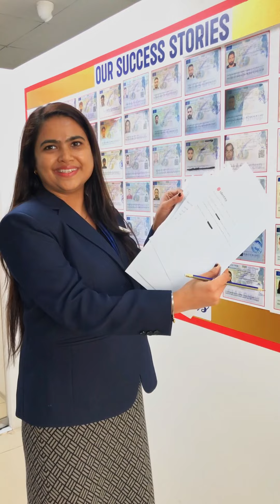🎉 Big news! The Malta identity link has just landed for our clients! 🇲🇹🔗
🎉 Big news! The Malta identity link has just landed for our clients! 🇲🇹🔗 Time to unlock new opportunities and adventures. 🗺✨ Ready to embark on a journey to identity fulfillment! 🚀